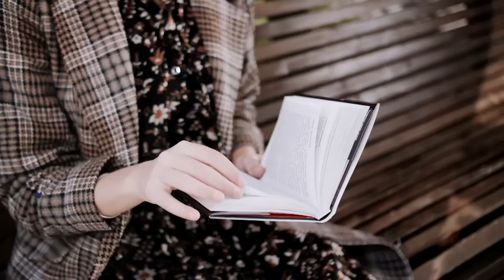Jóvenes para los Jóvenes en Familia-14-08-2022